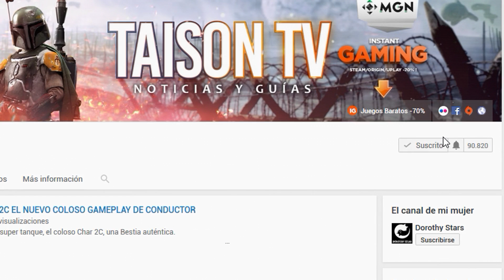El médico del Volga - Con Fedorov Avtomat - DLC RUSO BATTLEFIELD 1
➽SORTEO 2 EDICIONES STANDARD DE StarWarsBattlefrontII válido para todas las plataformas (Download currently not available)   PARTICIPA HASTA EL 15/11/2017

❤-CAZANDO CHETOS-❤

GPU: GeForce GTX 1080
CPU: Intel(R) Core(TM) i7-6700K CPU @ 4.00GHz
Memoria: 32 GB RAM (31.93 GB RAM libre)
Resolución actual: 2560 x 1440, 59Hz
Sistema operativo: Microsoft Windows 10 Home